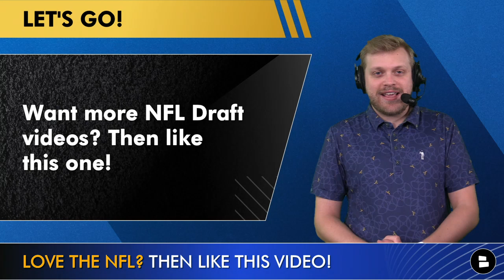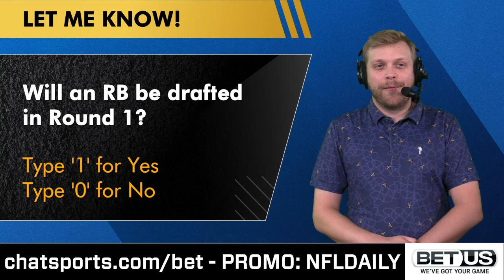Mel Kiper’s Top 10 RB Prospects For 2022 NFL Draft Ft. Breece Hall & Kenneth Walker | Draft Rankings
Mel Kiper’s 2022 NFL Draft rankings have a latest edition with some new names on the running back rankings list. Breece Hall and Heisman Trophy favorite Kenneth Walker III sit atop Kiper’s rankings, with Isaiah Spiller, D’Vonte Price and Kyren Williams completing the top 5. What other RB’s make the Top 10 RB prospects rankings list, and which names did Kiper miss out on? NFL Daily host Tom Downey breaks down the latest 2022 NFL Draft news & Rumors right here.

What additional college football running backs made Mel Kiper’s big board ahead of the 2022 NFL Draft? Will Bryan Robinson Jr, Mohamed Ibrahim or Travis Dye keep their spot in the rankings or will new names emerge as the 2021 college football season nears its end?

Mel Kiper’s top 10 running backs ahead of the 2022 NFL Draft:
1. Breece Hall, Iowa State
2. Kenneth Walker III, Michigan State
3. Isaiah Spiller, Texas A&M
4. D'vonte Price, Florida International
5. Kyren Williams, Notre Dame
6. Pierre Strong Jr., South Dakota State
7. Mohamed Ibrahim, Minnesota
8. Brian Robinson Jr., Alabama
9. Rachaad White, Arizona State
10a. Travis Dye, Oregon
10b. Tyler Goodson, Iowa
10c. CJ Verdell, Oregon

For more NFL Draft rumors and news on our website, head

Calling all college football fans! Answer these questions in the comments section:
- Best RB Prospect in the NFL Draft?
- Will a RB be drafted in Round 1? Type ‘1’ for Yes and Type ‘0’ for No
- Name an underrated RB prospect this year!
- Better Oregon RB? Type ‘D’ for Travis Dye and Type ‘V’ for CJ Verdell

Hit up host Tom Downey on Twitter for more 2022 NFL Draft insight and analysis!

More running backs to watch for in the 2022 NFL Draft:
- Zonovan Knight, NC State
- Eric Gray, Oklahoma
- Sincere McCormick, UTSA
- Zach Charbonnet, UCLA
- Chris Rodriguez, Kentucky

Mel Kiper’s 2022 NFL Draft Big Board: ESPN Top 25 Prospect Rankings Ft Derek Stingley, Kenny Pickett
Dan Mullen Replacements: 10 Candidates Florida Gators Can Hire IF Mullen Gets Fired Ft. Urban Meyer